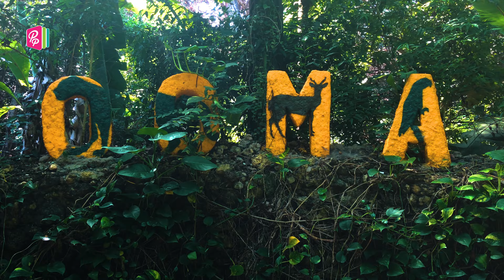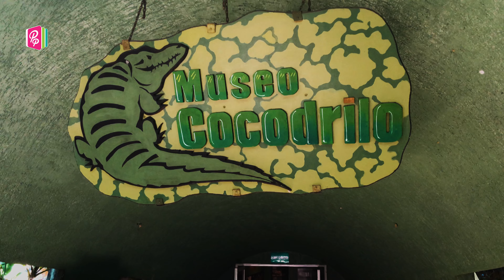CONOCE EL ZOOMAT | Un emblema de la preservación de fauna en Chiapas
El zoológico Miguel Álvarez del Toro (ZOOMAT), considerado como el más importante de su género en todo México, es una de las principales atracciones con la que cuenta la capital de Chiapas, Tuxtla Gutiérrez.